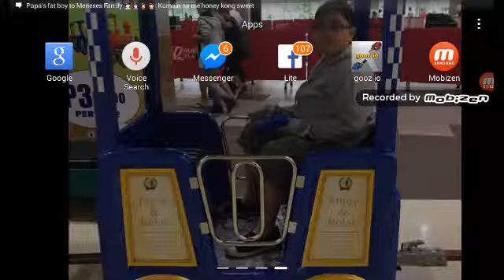How to video on your screen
Lemboo